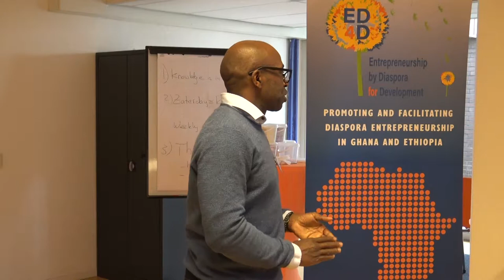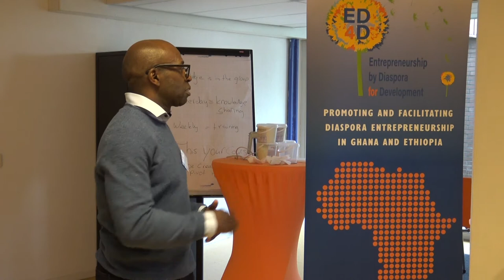Pitch David Boateng